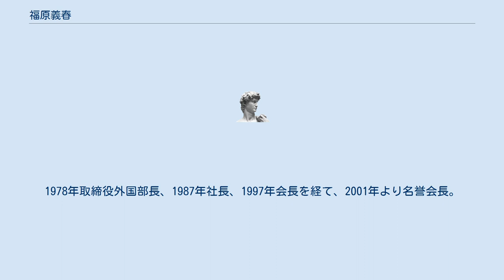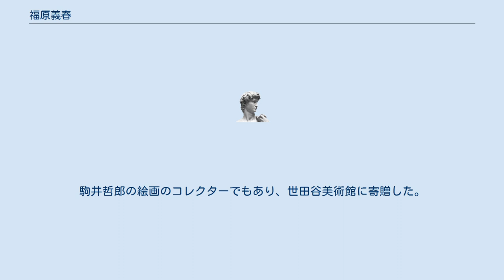福原義春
福原 義春（ふくはら よしはる、1931年3月14日 - ）は、日本の実業家。
資生堂名誉会長。
 資生堂創業者・福原有信の孫。
有信の五男である信義の長男として東京に生まれる。
慶應義塾幼稚舎、慶應義塾普通部、慶應義塾高等学校から1953年、慶應義塾大学経済学部卒業後、資生堂入社。
1978年取締役外国部長、1987年社長、1997年会長を経て、2001年より名誉会長。
 東京都写真美術館館長、企業メセナ協議会名誉会長（前理事長、前会長）、日仏経済人クラブ日本側議長、日伊ビジネスグループ日本側議長、世界らん展日本大賞組織委員会会長など公職多数。
銀座通連合会前会長、日本広告主協会前会長なども務めた。
近々では、公益法人制度改革に関する有識者会議座長をつとめる。
慶應義塾評議員。
 趣味は洋ランの栽培、写真など。
主な受章は、旭日重光章、フランス共和国レジオンドヌール勲章グラン・トフィシエ章、名誉都民、文化功労者など。
レジオンドヌール帯勲者会日本支部会長も務める。
財界屈指の文人肌として知られ、文化経済学やメセナについての著書を多く執筆している。
特に現代詩への造詣が深く、現代詩花椿賞の創設に関わっている。
駒井哲郎の絵画のコレクターでもあり、世田谷美術館に寄贈した。
角川財団学芸賞選考委員。
[参考文献] 福原義春著「美」( *より引用)